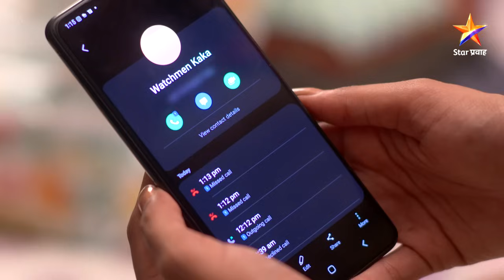Swabhiman|स्वाभिमान | Full Episode 379| कारवाईमुळे पुरुषोत्तम झालाय अस्वस्थ !